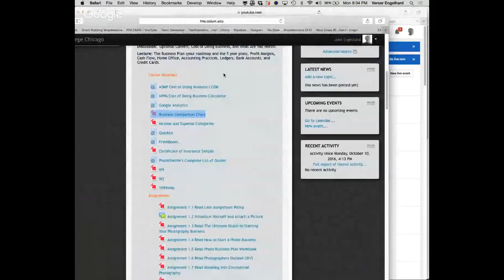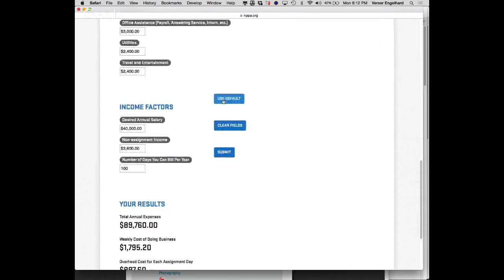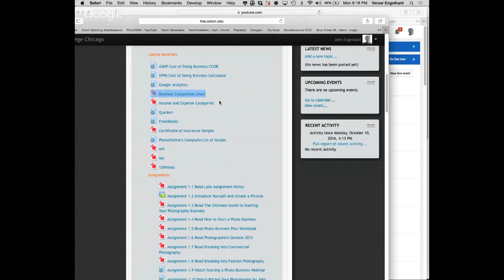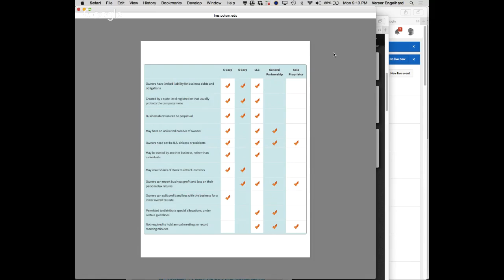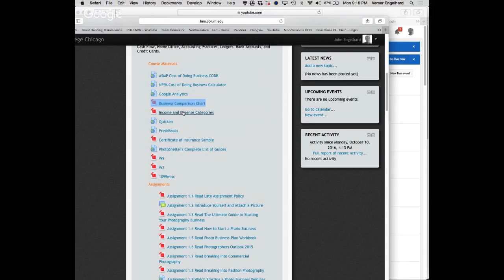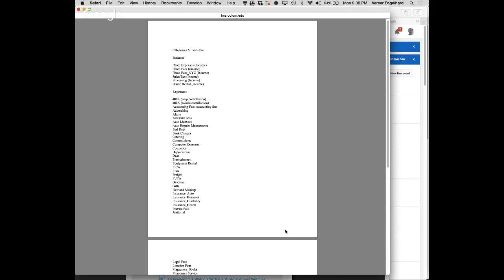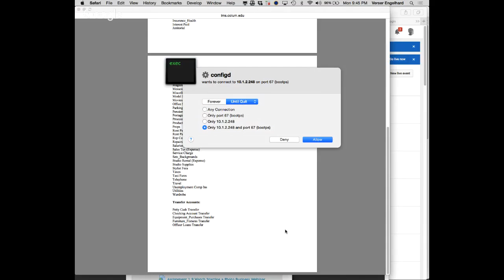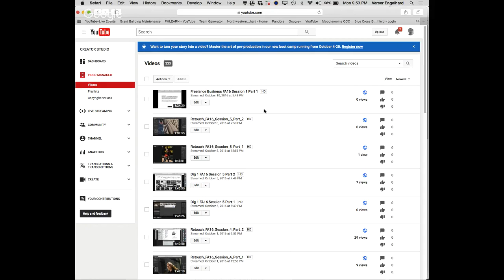Freelance Business FA16 Session 1 Part 2